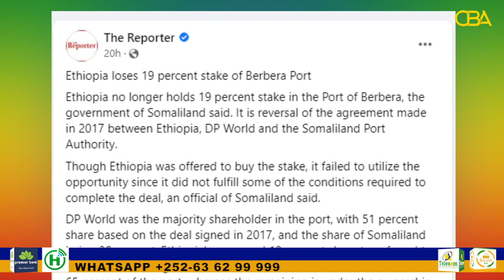"Itoobiya wax saami ah kuma laha dekedda Berbera". Wasiirka Maaliyadda Somaliland.